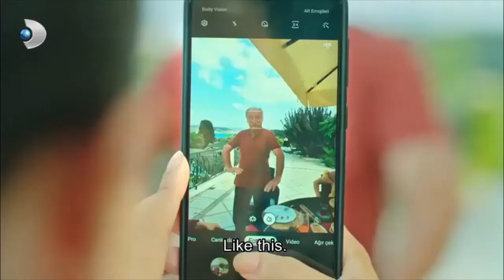Uncle Muhsin enjoying instagram as a beginner (Afili Ask drama)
Great drama, love the Kerem and Ayse, and both their family are great to watch and enjoy their interactions